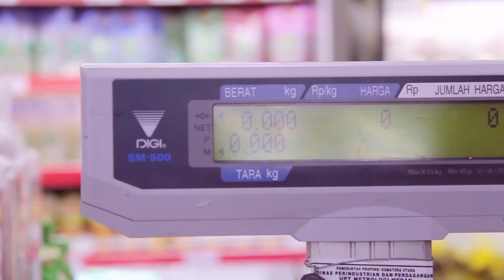08_13_Teaser Surprise Deal 14 Agustus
Ada apa dengan 14 Agustus ?